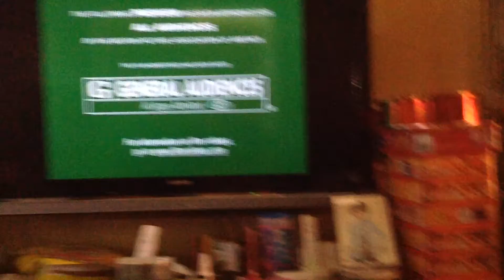Inspector Gadget 2 DVD and VHS Trailer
Taken from Fruits Basket What Becomes of Snow Vol 2 2003 DVD